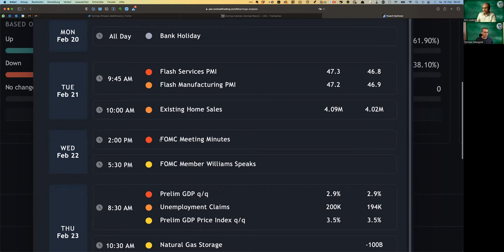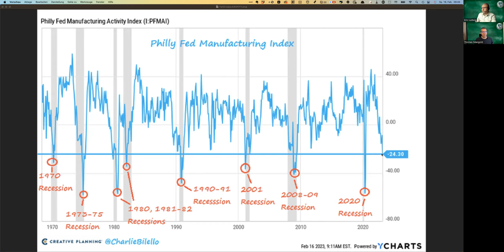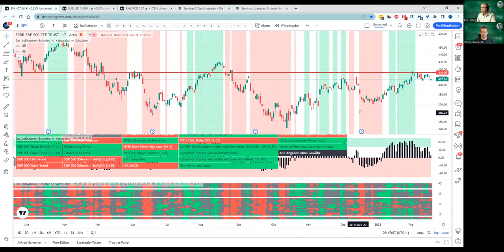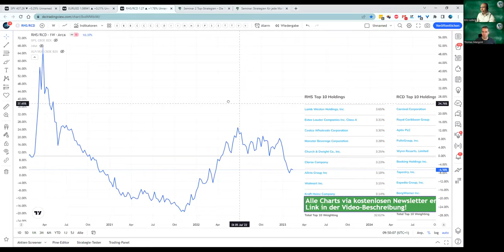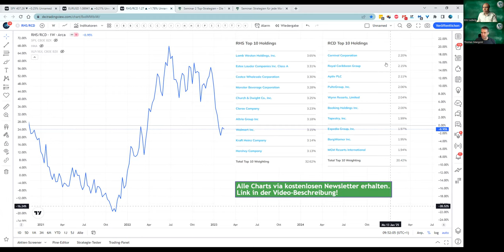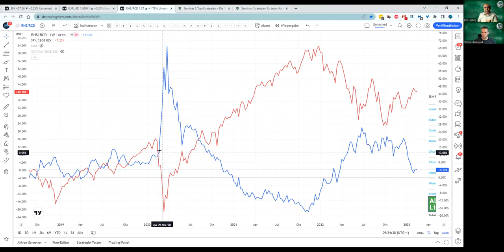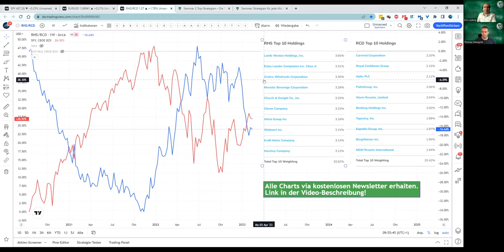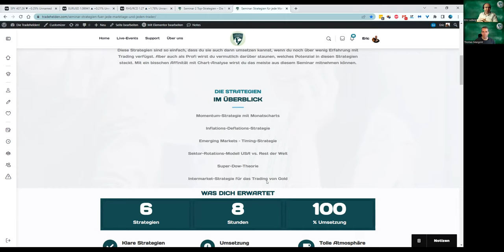Luxus-Aktien als Markt-Prognose-Indikator | Euro / US-Dollar Chart | Seminare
Auf unserer Palette der Indikatoren, die Trendwenden an den Aktienmärkten signalisieren können, stellen wir heute das Verhältnis zwischen Luxus- und Basiskonsumgüter-Aktien vor. Diesen Indikator, sowie Kassandra, die Sektor-Map und den Chart zum EUR/USD analysieren wir in diesem Video. Thomas stellt die Termine der Woche dar und zeigt darüber hinaus einen weiteren Indikator zur Einschätzung des Rezessions-Risikos.
Kleine Anmerkung: George Washington hätte am 22. Februar Geburtstag gehabt, und nicht morgen ;-)

Time-Stamps:
00:00 - Begrüßung
01:04 - Termine der Woche und Hinweis zum Rezessions-Risiko
03:20 - Kassandra-Indikator und Sektor-Map
05:46 - Analyse des Euro / US-Dollar-Charts
07:30 - Indikator Luxus-Aktien im Vergleich zu Basiskonsumgütern
14:25 - Hinweise zu unseren Seminaren

👨‍🏫👨‍🏫👨‍🏫 Neue Kurse verfügbar! 👨‍🏫👨‍🏫👨‍🏫

🛠🛠🛠 Der Indikatoren-Schmied 🛠🛠🛠
Profitieren Sie ab sofort von einzigartigen Indikatoren, die Ihren persönlichen Handel erleichtern UND professionalisieren. Die „Toolbox“ für Ihren Börsen-Erfolg finden Sie

📚📚📚  Für Leseratten  📚📚📚
Wer schreibt, der bleibt:

*Werbe-Links